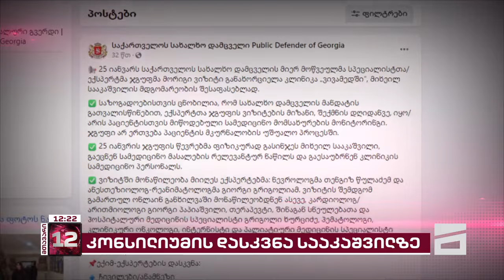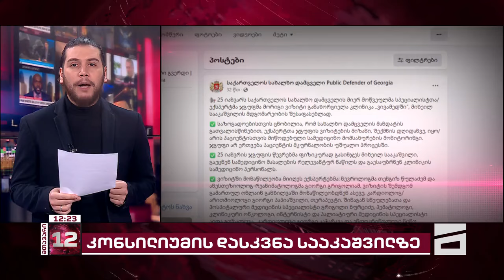მიხეილ სააკაშვილის ჯანმრთელობაზე ომბუდსმენის კონსილიუმი დასკვნას აქვეყნებს